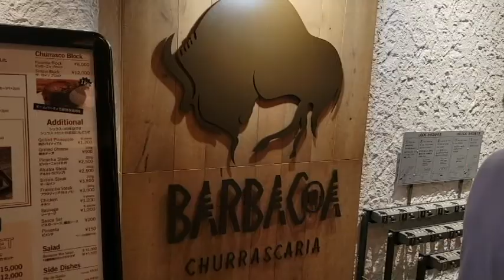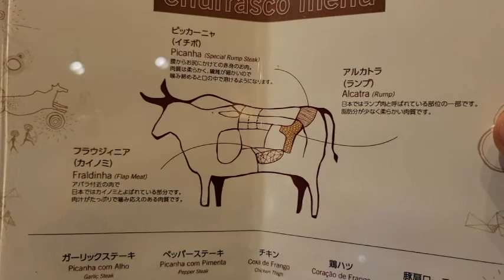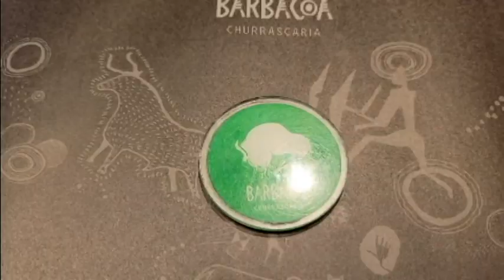【ブラジル郷土料理シュラスコの店 バルバッコア新宿店】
ブラジルの郷土料理・シュラスコ専門店　バルバッコア 新宿店で食事しました。
肉ももちろんおいしいですが、サラダバーも充実しています。